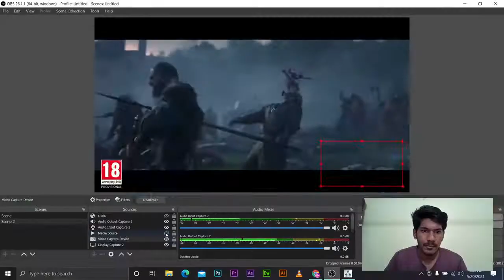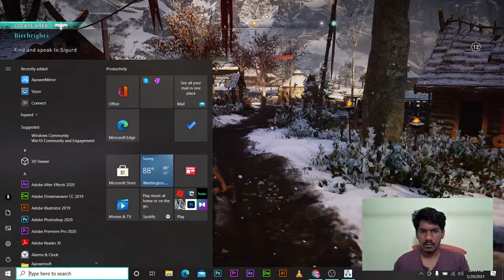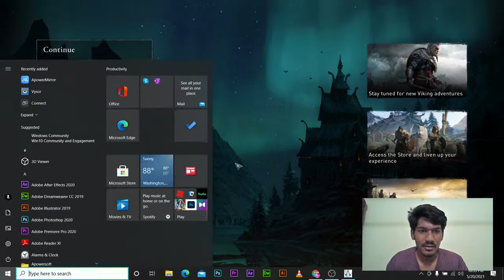Assassin's Creed Valhalla| Part-2 Settling Down